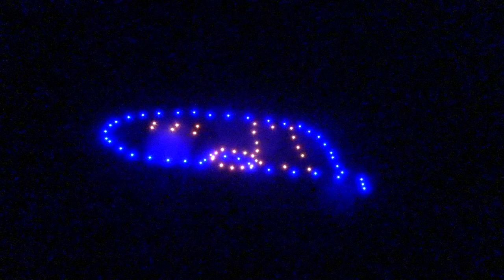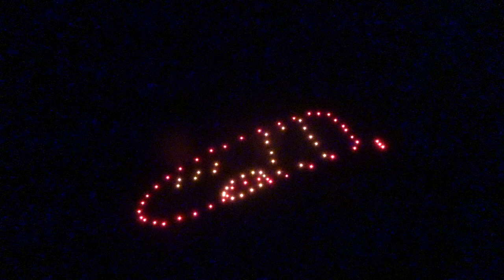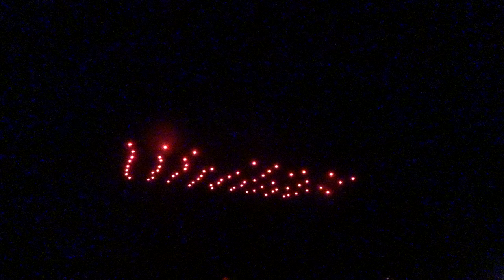Drone Display Long Sault Illuminated 2023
Luminous Long Sault 2023 drone display - fireworks were an added bonus but I couldn't shoot both at the same time. Long Sault, Ontario, July 8, 2023. Drones by by Anugrah Patel, Paul St. Onge, and Barsha Hardikr